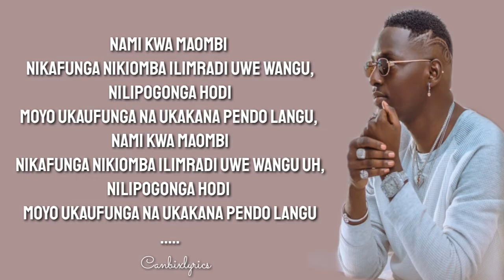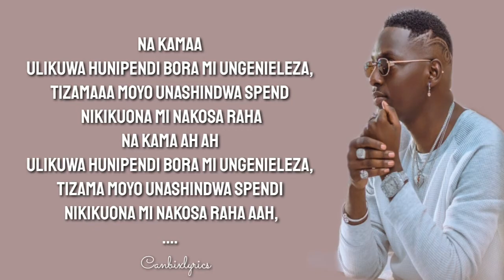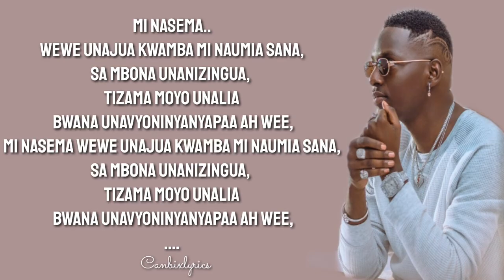BARAKAH DA PRINCE -SIO FINE LYRICS